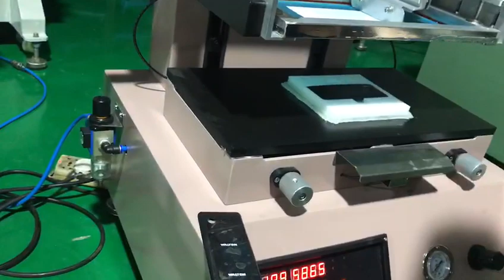Table top Screen printer on phone case -MSP 2030NV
phone case screen printer; table top screen printer with vacuum for I phone case